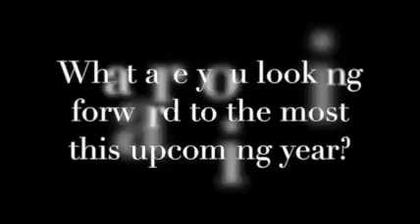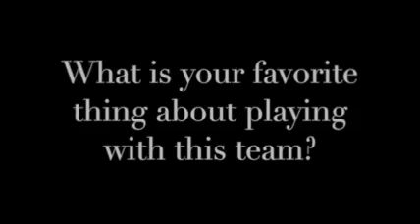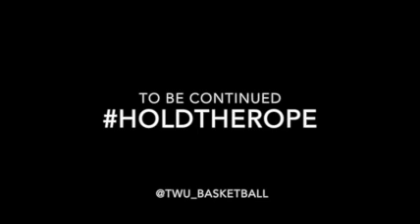14-15 Offseason Video3